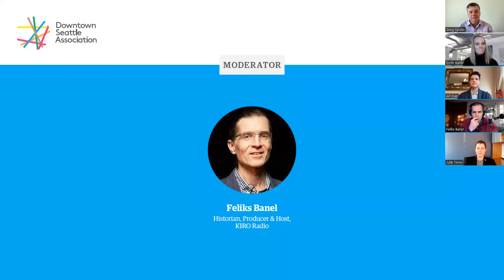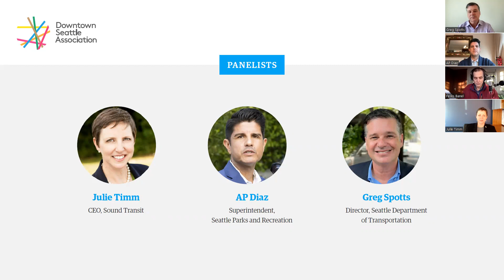DSA Virtual Access - Meet the New Leaders Shaping Downtown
The third installment of our fall Virtual Access explored downtown’s recovery momentum and the needs of our returning workers, visitors and record number of residents. The robust conversation was driven by three new leaders of critical city departments and Sound Transit. Panelists included Julie Timm, CEO of Sound Transit, AP Diaz, Superintendent of Seattle Parks and Recreation, and Gregg Spotts, Director of the Seattle Department of Transportation.